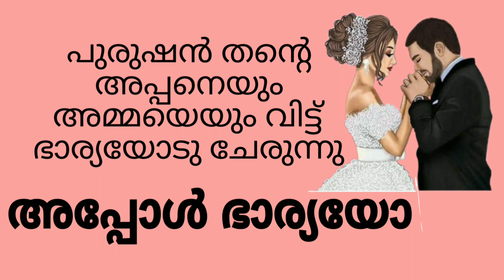മൂന്ന് അത്ഭുത പദങ്ങളോ ?// ബൈബിൾ വചനം//Bible words